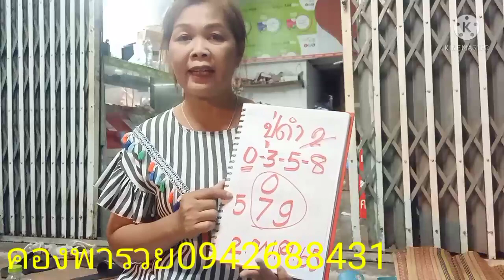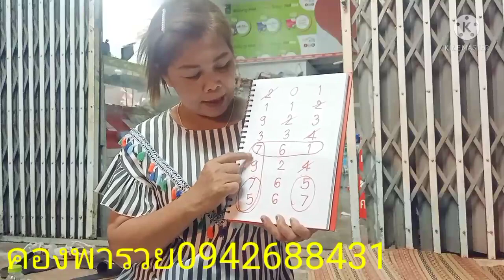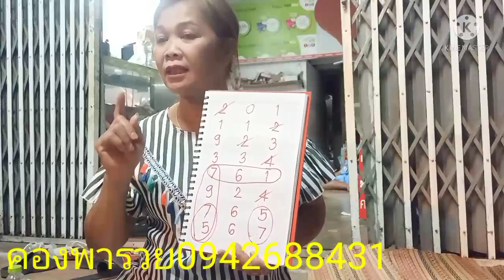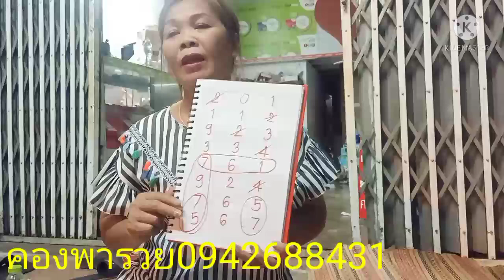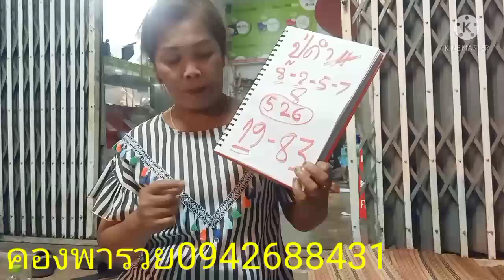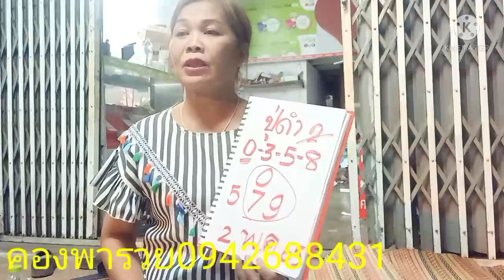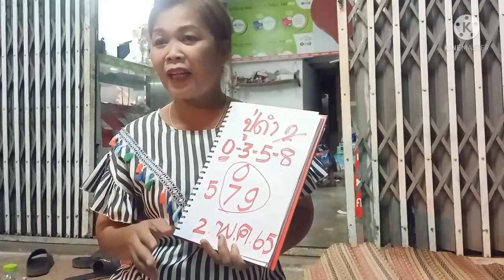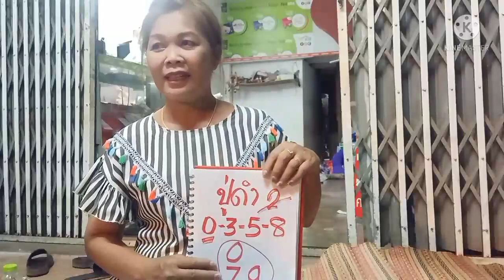ด่วน(ร่างทรงปู่ดำ)บอกแล้วว่างวดนี้แม่นคัก2/5/65